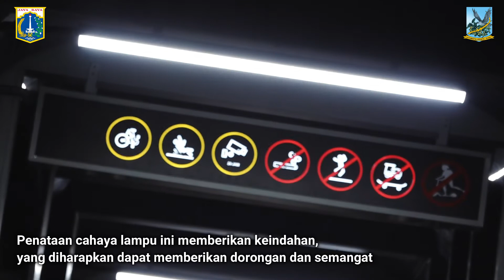Cahaya Merah Putih Untuk Pahlawan COVID-19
Ada yang berbeda dari JPO Gelora Bung Karno dan JPO Polda Metro Jaya, sejak Rabu (8/4) malam lalu. Lampu warna-warni yang biasa terpasang berganti menjadi hanya dua warna: merah dan putih.
Pemilihan merah dan putih bukan tanpa alasan. Dua warna yang identik dengan bendera Indonesia itu juga merupakan warna lampu ambulans, yang belakangan ini sering kita lihat hilir mudik di jalanan ibu kota. Bina Marga DKI Jakarta memasang lampu merah dan putih di dua JPO kekinian itu sebagai bentuk apresiasi dan dukungan kepada pada tenaga kesehatan.